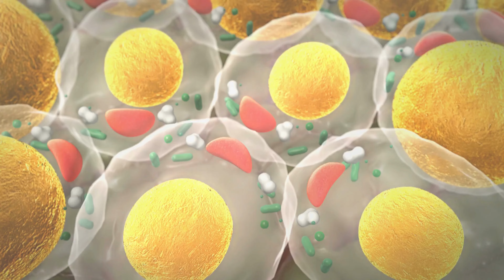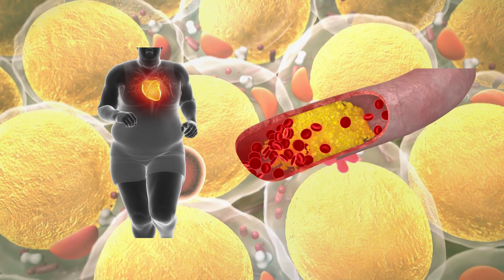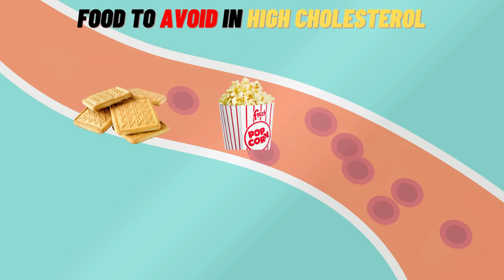Top 10 worst food for high cholesterol !! | Dr.Vishal Sambada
Top 10 Foods You Should NEVER Eat Again! | Cholesterol | Dr.Vishal Sambada
Top 10 food to avoid in High CHOLESTEROL
Timecodes
0:00 - Intro
0:10 - Foods containing high saturated fat
0:22 - SCIENTIFIC Cholesterol Diet | कोलेस्ट्रॉल में क्या खाना चाहिए और क्या नहीं ?
0:44 - Top 10 worst food for high cholesterol
3:27 - Some other foods also be avoided in high cholesterol

High cholesterol is a major risk factor for heart disease, so it's important to be mindful of what we eat to keep our cholesterol levels in check. In this video, we'll be discussing the top 10 foods to avoid if you have high cholesterol.

We'll start with some obvious culprits, such as fried foods and fatty meats, which are high in saturated and trans fats. We'll also cover some surprising sources of cholesterol.

We'll talk about the importance of reading food labels and avoiding foods that are high in cholesterol, such as processed meats and full-fat dairy products. We'll also highlight some healthy alternatives, like lean proteins, fruits, and vegetables, that can help lower cholesterol levels.

If you or a loved one has high cholesterol, this video is a must-watch. By making some simple changes to your diet and avoiding these top 10 high-cholesterol foods, you can help protect your heart health and reduce your risk of heart disease.
Dr. Vishal Sambada, M.D. Medicine, passed his MBBS in 2015  & also did his Post-Graduation in Medicine from Pramukh Swami Medical College, Gujarat in 2019.
He has worked  previously as consultant in Shree Krishna Hospital, Karamsad and ESIC- employee state insurance corporation Hospital, Ahmedabad.

He is currently practicing at HCC Multi-speciality Hospital in Satellite, Ahmedabad
The information contained in the Video Content posted on 'Dr. Vishal Sambada MD' YouTube channel represents the personal views and opinions of the original creator based on the research and information present in various websites, books, journals and research papers and does not necessarily represent a professional opinion.

Wishing you good health, happiness and fitness.

Thanks & Regards
Dr. Vishal Sambada